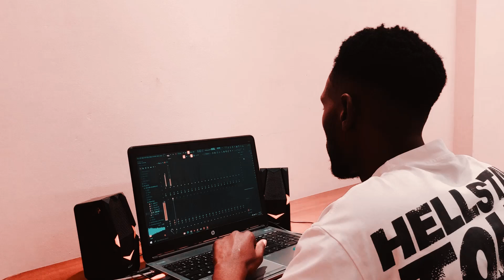COOK UP AT WORK VOL.1